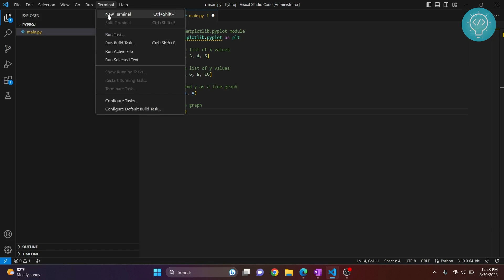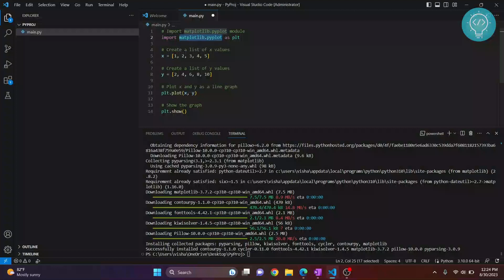How to Install Python Packages in Visual Studio Code (2023)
In this video, I'll show you how you can Install Python Packages in Visual Studio Code:

VScode makes it very easy and convenient to develop python programs.